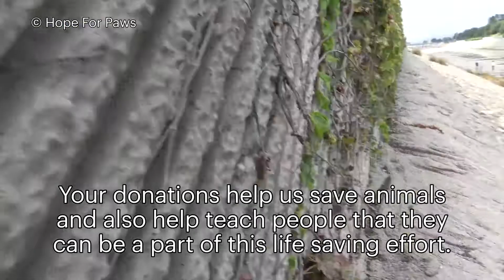Two dogs in the sewer cried for help until someone heard them!!!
Winn and Dixie were so lucky that Citlaly Rodriguez and Isaac Barajas heard their cry for help down in the L.A river, and called Hope For Paws for help.

When Loreta Frankonyte and I arrived, we worked with these two awesome kids and together we completed this rescue mission.

Thank you Wags and Walks for finding them such an amazing home!

We just posted another new video, but you'll have to go to our website to see it

Thanks,

Eldad